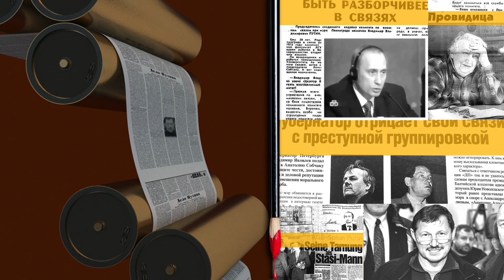ANIMATION. DEMO. NEP Prague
Что может сегодня делать архитектор, осознанно отказавшийся от своего ремесла, так как сегодня это ремесло, к огромному стыду, превращено в продажу совести? Сегодня архитектор может декларировать свою позицию художественными образами. Мы подготовили для вас минутное ДЕМО из разных анимационных работ NEP Prague